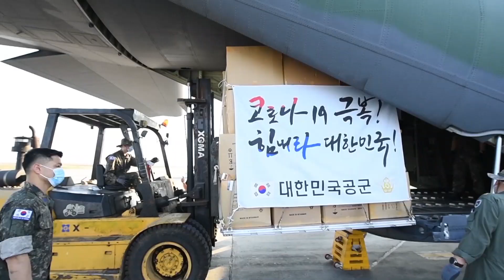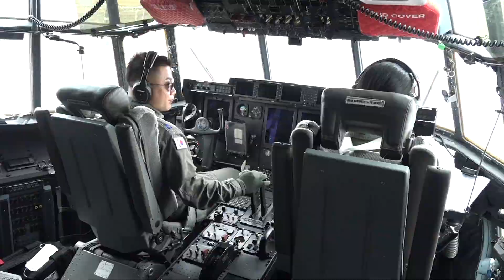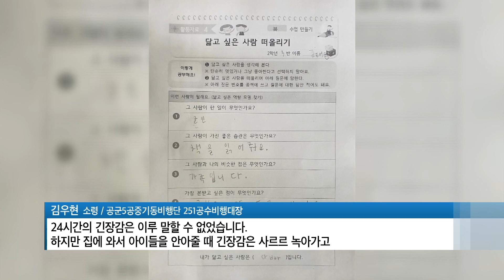[군, 국민을 지키다] 공군 5공중기동비행단, ‘Any time Any place'미얀마 방역물자 수송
국방일보가 코로나19 현장 리포트를 엮은 책 ‘군, 국민을 지키다’에 소개된 인물의 이야기를 듣는 시간입니다. 네 번째 주인공은 공군 5공중기동 비행단입니다. 김동희 기자가 만나고 왔습니다.

올 3월 초 대구·경북을 중심으로 코로나19가 급속도로 퍼져나갔던 시기. 수많은 의료 인력과 봉사 인력이 활동을 펼치는 가운데 방역물자를 추가로 확보하는 게 시급했습니다. 정부는 우리 기업이 미얀마에서 생산한 수술용 가운 8만 벌 등을 국내로 들여오려고 했습니다.

하지만 국적 항공사의 민간 항공기 운항이 중단된 데다, 태국을 경유해도 최소 2주가 걸리는 상황. 정부는 공군 수송기를 긴급 투입하기로 했습니다. 당시 임무를 맡은 공군5공중기동비행단은 어떤 상황에서도 임무를 완수하도록 평소 훈련을 이어왔습니다.

2018년 사이판 재난 국민 긴급 이송 임무를 수행했는데 그때 사이판 공항은 태풍으로 모든 시설이 마비된 상태였습니다. 우리나라 비행기가 처음으로 공항 시설 없이 착륙했고

임무 준비를 2주 동안 거듭한 끝에 대원들은 임무 수행에 들어갈 수 있었습니다.

임무 지시가 나오면 항로 검토, 각 기지별 이·착륙 가능 여부 등을 파악하고 최적의 항로를 검토해 비행계획을 잡습니다. 다른 나라를 갈 때 영공 통관 번호 등 협조 사항을 무관에게 요청하고 자료를 만드는 데 거의 자정까지 준비했습니다.

상황이 긴박했던 만큼 대원들은 역할에 구애받지 않고 모두가 하나가 돼 작업을 마치는 데 집중했습니다.

무박 2일과 고온다습한 환경을 모든 크루가 처음 겪어보지만 코로나 19를 이길 수 있는 작은 보탬이 되고자 전 크루가 힘을 합쳐서 100% 임무를 수행할 수 있었던 것 같습니다.

조종사들 역시 비행 후 필수 휴식 시간도 쉬지 않고 전 요원들이 빠른 시간 내 임무를 완수할 수 있도록 적·하역작업을 같이 했고, 그로 인해 이번 임무가 최단 시간 내 빨리 끝날 수 있었던 것 같습니다.

해외 임무만 30번 넘게 한 김 소령도 무박 2일 해외 비행은 처음이었습니다.

자정에 가까운 시간에도 단장님과 전 지휘관 참모, 요원들이 다 같이 모여서 저희를 격려해 주고, 특히 늦은 시간까지 와이프와 아이들이 있었고…항상 해외 비행 다녀오면 “아빠 선물은?”하고 물어보는데 그날은 “아빠 수고하셨습니다” 이렇게 말했을 때 저는 꼭 안아주면서 가장 큰 감동을 느꼈습니다.

한 순간도 긴장을 놓지 않고 임무를 수행한 대원들. 집에 돌아와서야 임무 수행 내내 유지한 긴장감을 내려놓을 수 있었습니다.

24시간의 긴장감은 이루 말할 수 없었습니다. 하지만 집에 와서 아이들을 안아줄 때 긴장감은 사르르 녹아가고 ‘임무를 완수했구나. 나라에 보탬이 되는 군인이 됐구나’ 생각했습니다.

대원들은 이번 방역물자 수송 임무로 그동안 준비한 것이 헛되지 않았다는 걸 다시 한  번 확인했다고 말합니다.

대대 구호처럼 “Any time any place” 어떠한 지시가 내려오더라도 언제 어디서든 임무를 수행할 수 있도록 항상 최선을 다하고 있습니다. 국민 여러분께서는 우리를 믿고 맡겨주십시오.

김우현 소령에게 코로나19란? ‘준비됐기에 두렵지 않은 것’이다.